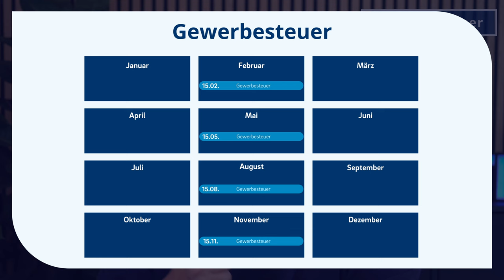Steuern für GbR einfach erklärt: Umsatzsteuer, Gewerbesteuer und Einkommensteuer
▬ Mehr Informationen ▬▬▬▬▬▬▬▬▬▬▬▬▬▬▬▬

In diesem Video erklären wir alles, was ihr über die Steuerarten wissen müsst, die eine Gesellschaft bürgerlichen Rechts (GbR) zahlen muss. Wir sprechen über Umsatzsteuer, Gewerbesteuer und die Besonderheiten bei der Einkommensteuer. Erfahrt, wie ihr eure Steuerpflichten als GbR richtig erfüllt und welche Freibeträge und Regelungen euch helfen können, Steuern zu sparen. Wenn ihr Fragen habt, hinterlasst gerne einen Kommentar!

▬ Empfehlungen ▬▬▬▬▬▬▬▬▬▬▬▬▬▬▬▬

▬ Timestamps ▬▬▬▬▬▬▬▬▬▬▬▬▬▬▬

0:00​ - Intro
0:40 - Umsatzsteuer
3:45 - Gewerbesteuer
6:30 - Einkommensteuer
10:40 - Outro